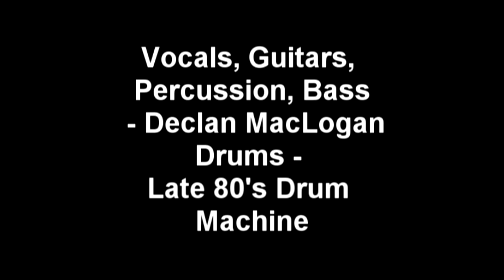raise me up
This is an original I wrote around 1988.
Played all the instruments and vocals.
Images are mostly shots of Racine and Milwaukee.
Color images include shots on infrared E4 film stock.
All images are from 1978 to 1986 I believe.

1962 Fender Jaguar
Akai FM Synth Keyboard
Recorded to a 4 track Analog Tascam Portasound
Doumbek Hand Drum acquired in Egypt

All words, music, lyrics, Images Copyright.